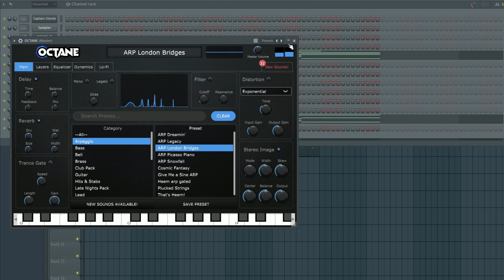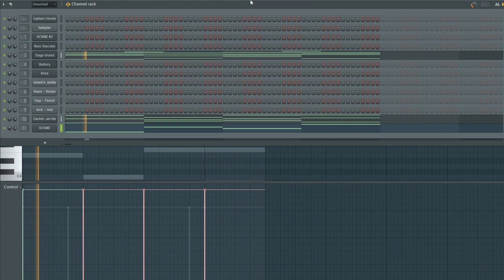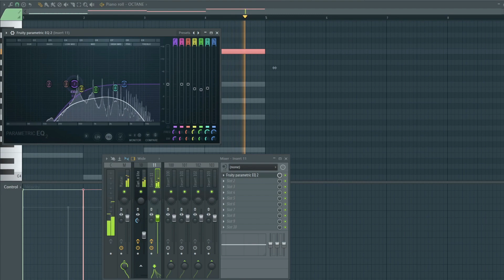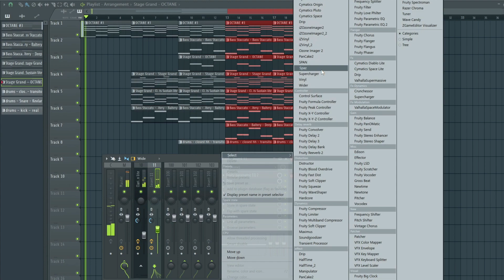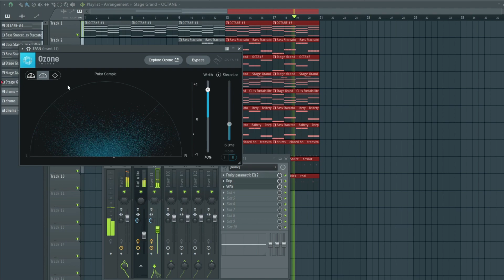A project for the squad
Yeah I been making stuff.